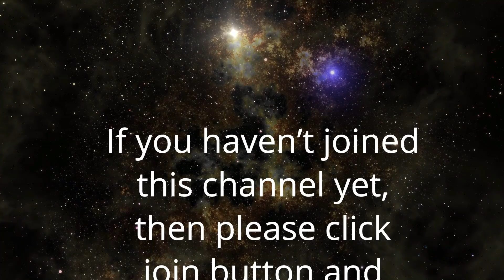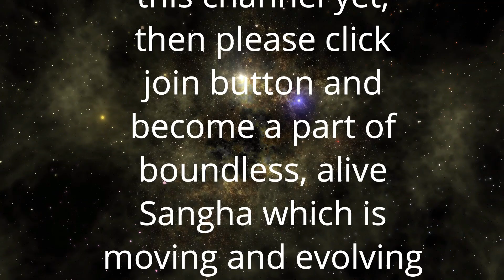समझ के जीवंत प्रवाह में जियो | Anant Sri